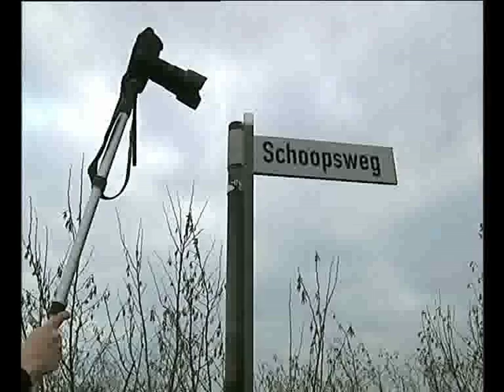Festnahme des Schwerverbrechers Michalski in Schermbeck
Kreis Wesel (ots) - Die Polizei hat am Dienstagmorgen (01. Dezember) um 09.50 Uhr in Schermbeck, Kreis Wesel, den flüchtigen Gefangenen aus der Justizvollzugsanstalt Aachen festgenommen.
Die Polizei hat am Dienstagmorgen (01. Dezember) um 09.50 Uhr in Schermbeck, Kreis Wesel, den flüchtigen Gefangenen aus der Justizvollzugsanstalt Aachen festgenommen.
An einer günstigen Örtlichkeit griffen Spezialeinsatzkräfte zu und nahmen den Bewaffneten fest. Bei der Festnahme wurden weder Michalski noch Polizeibeamte verletzt.